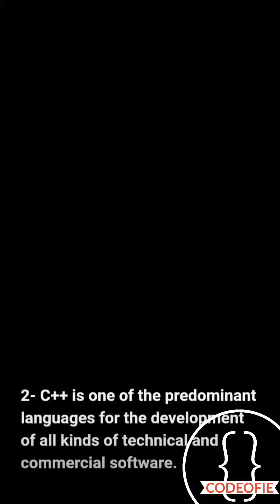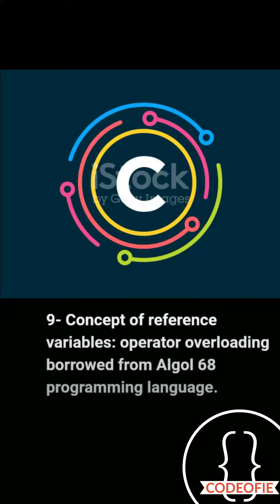10 Facts of C++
10 C++ facts you must have to know.